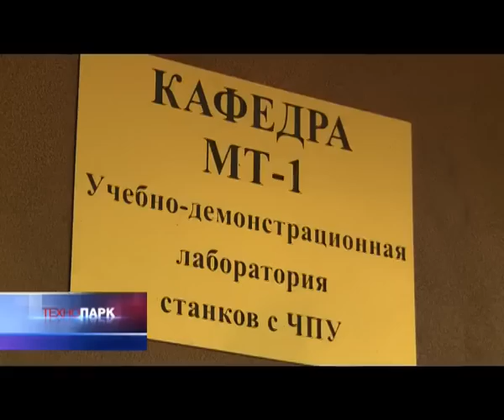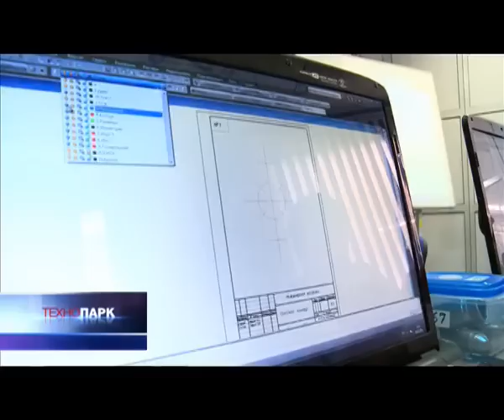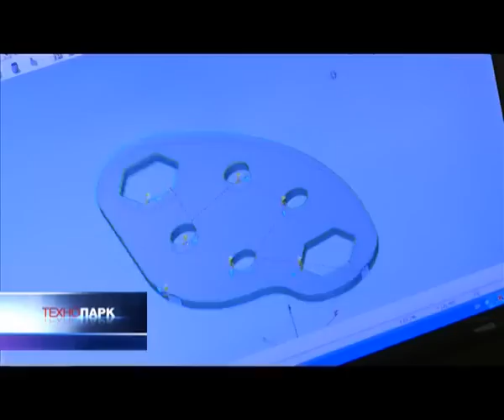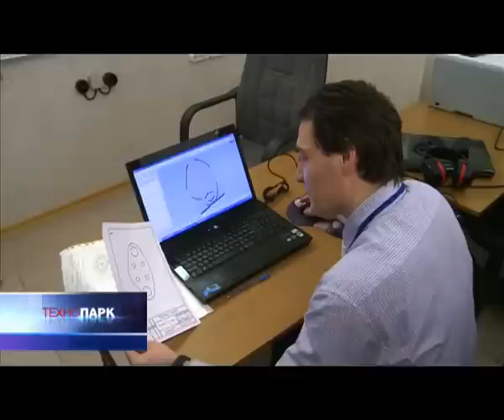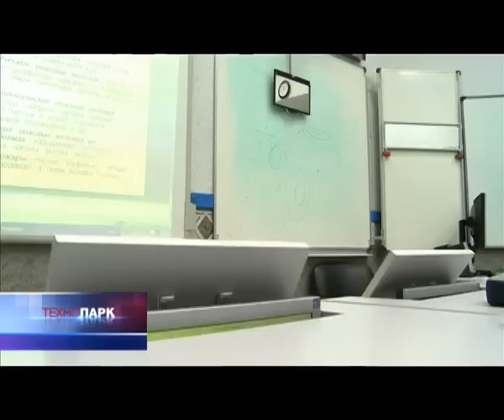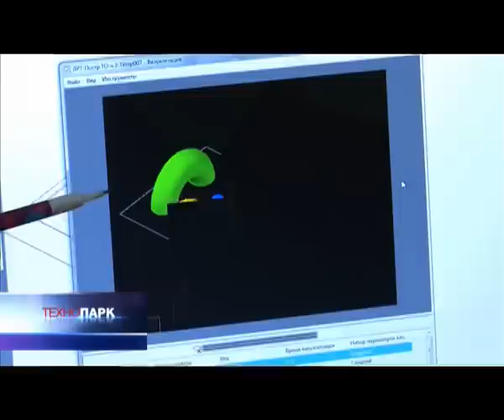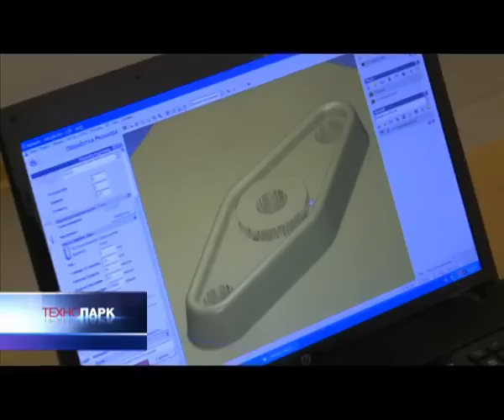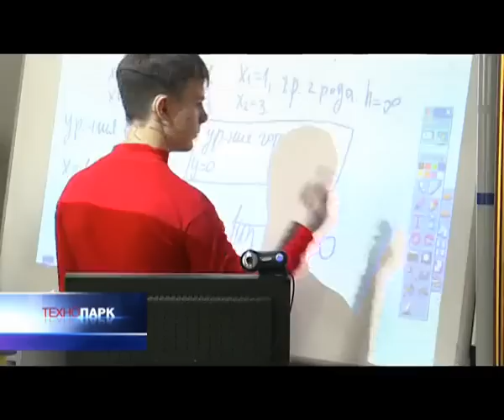ГУИМЦ: высшее образование для слабослышащих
По статистике в России около 13 миллионов слабослышащих людей.  Получить высшее техническое образование без специальной помощи для них очень трудная задача. В России помочь в этом могут только несколько вузов. Лидером здесь является Государственный технический университет им. Баумана, где с 1994 года под руководством Александра Станевского работает Центр профессиональной реабилитации лиц с ограниченными возможностями здоровья. Задача центра --  облегчить слабослыщащим студентам обучение в университете и стать востребованными специалистами в современном обществе.